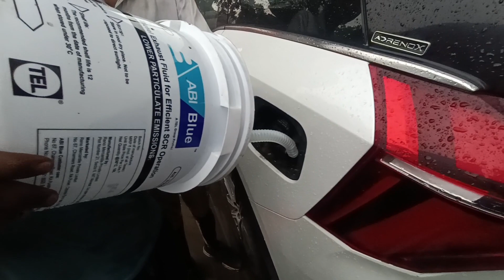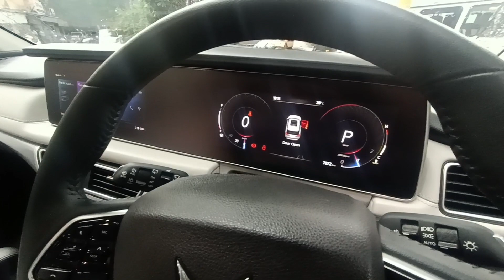Mahindra XUV 700 DEF Change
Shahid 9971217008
Tilak Nagar Metro Pillar Number 500
Near By Totaram Ahuja Marg Main Najafgarh Road